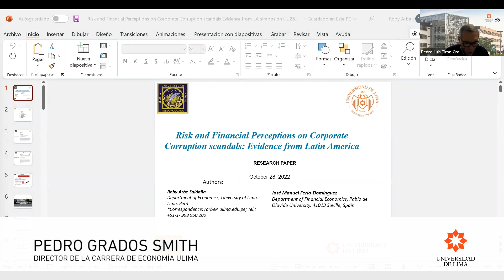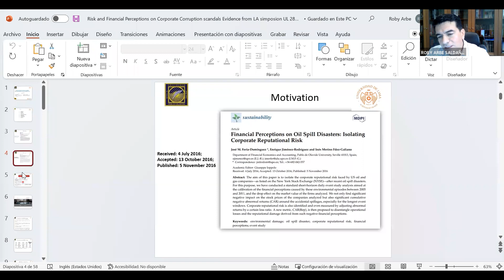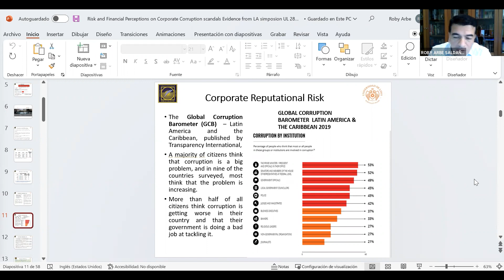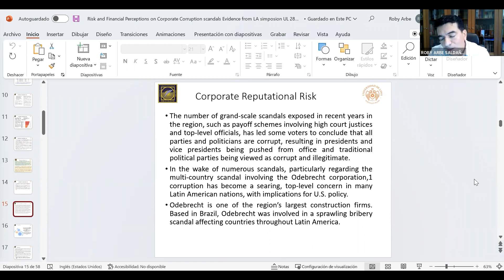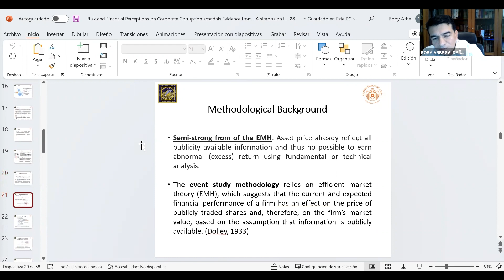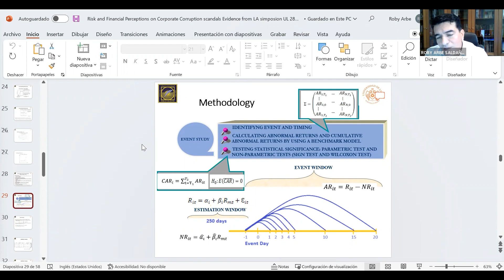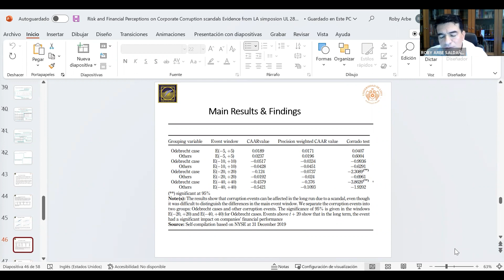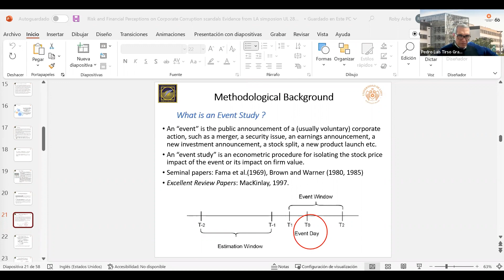ULIMA - Efectos de los escándalos de corrupción en la reputación de empresas en América Latina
En una nueva edición del Ciclo Acercándonos a la Publicación, organizado por la Carrera de Economía de la Universidad de Lima, el economista, investigador y docente Ulima Roby Arbe Saldaña expuso las características y los alcances del estudio “Risk and financial perceptions on corporate corruption scandals: evidence from Latin America (Percepciones financieras y del riesgo de los escándalos de corrupción corporativa: evidencias en América Latina)”, desarrollado en coautoría con José Manuel Feria Domínguez, profesor de Finanzas en la Universidad Pablo de Olavide (España).